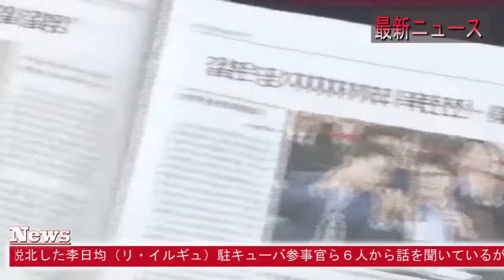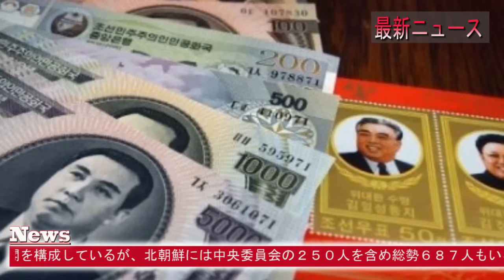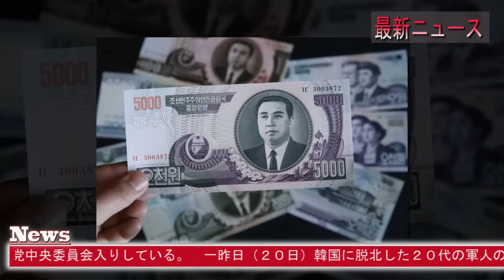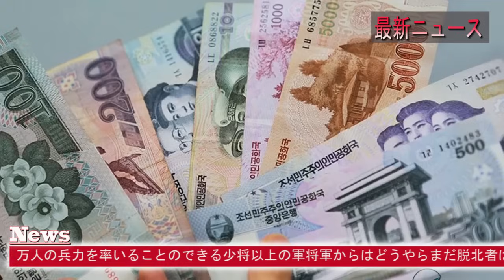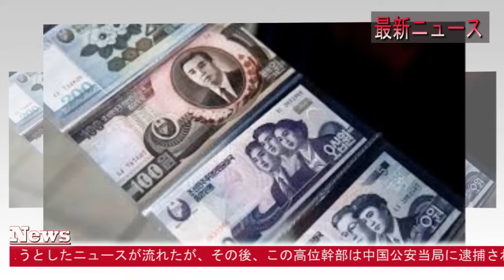最新ニュース 2024年8月30日